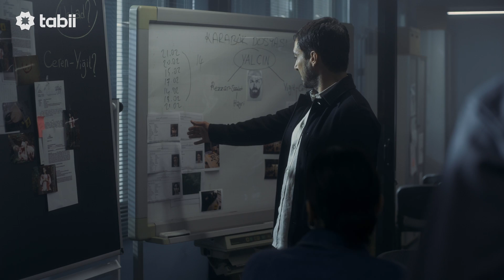Kuzgun: Dipsiz Karanlık 7. Bölüm Fragmanı | Yeni Bölümleriyle Her Cumartesi tabii’de Yayında! 💚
Kuzgun: Dipsiz Karanlık ve daha fazlasını izlemek için hemen tabii’ye üye ol!

Kuzgun: Dipsiz Karanlık Dizisinin Konusu: Mesleğinde hızla yükselmiş eski bir polis şefi olan Mehmet, kimsenin bilmediği bir yeteneğe sahiptir. Çözülemeyen cinayet dosyalar artınca Mehmet'e özel yetkilerle donatılmış bir danışmanlık teklif edilir.

Kuzgun: Dipsiz Karanlık ve daha fazlası tabii’de 💚